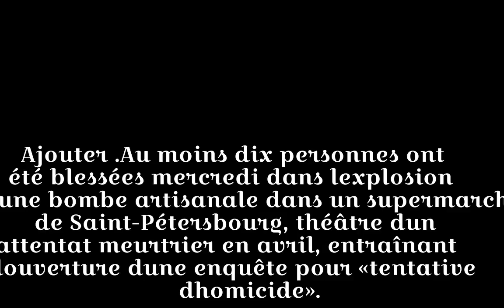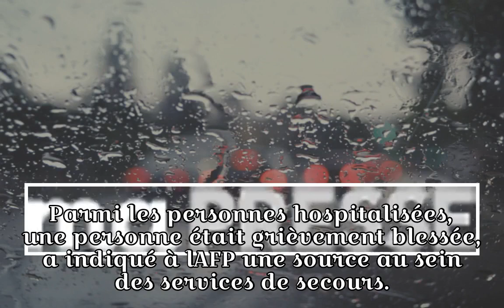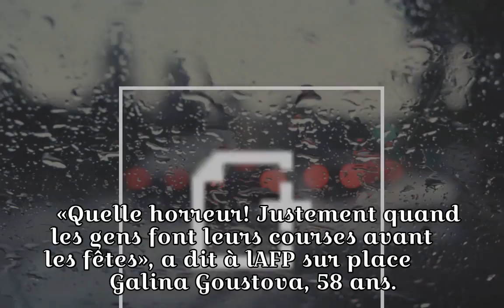Une explosion à Saint-Pétersbourg blesse au moins une dizaine de personnes